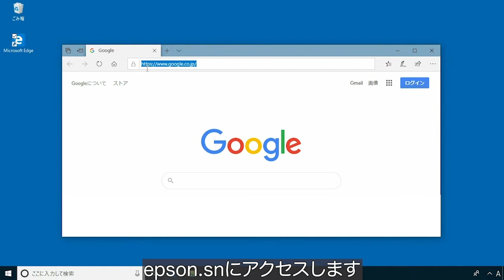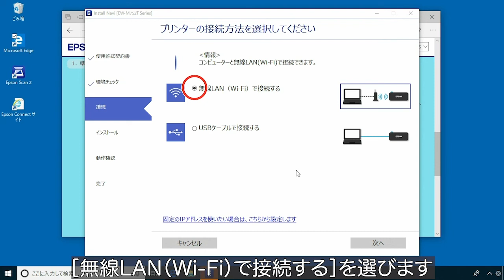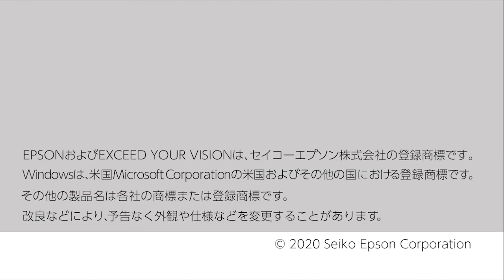パソコンと接続する （無線LAN自動設定編）（エプソン EW-M752T/EP-M552T） NPD6323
インターネット経由でセットアップを行い、無線LANでプリンターと接続する場合の説明です。
無線LANルーター（アクセスポイント）を使ってプリンターをパソコンと自動接続します。
事前に準備ガイドに従ってインク初期充填や用紙など、プリンター本体の準備を済ませておいてください。

ここではEW-M752TとWindows10を例に説明します。

Epson,　エプソン,　EW-M752T,　EP-M552T